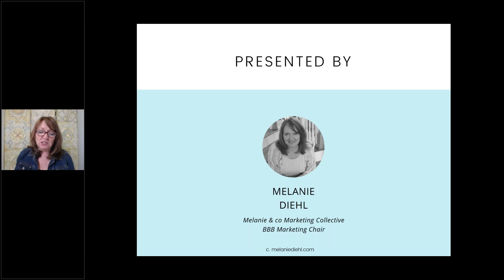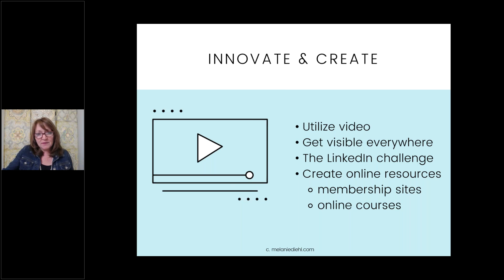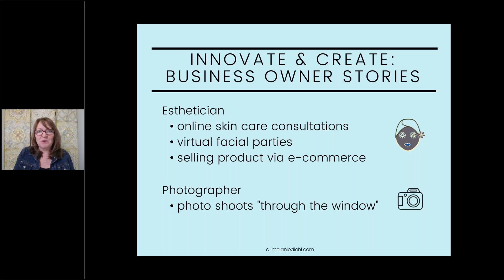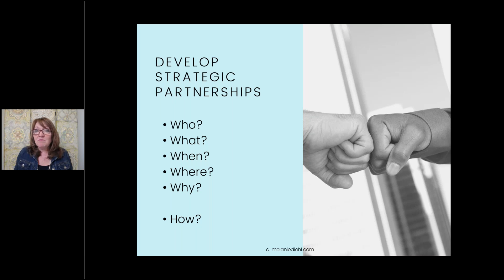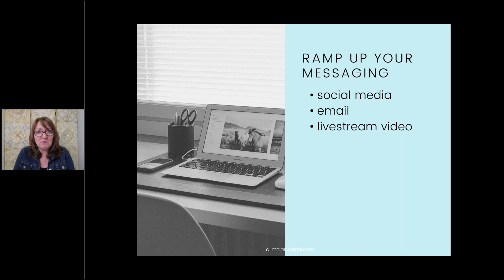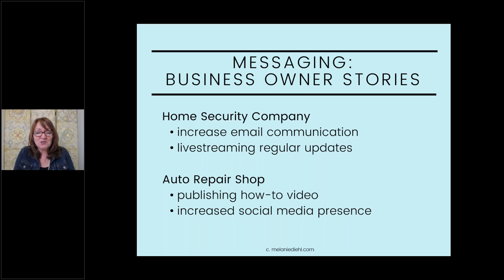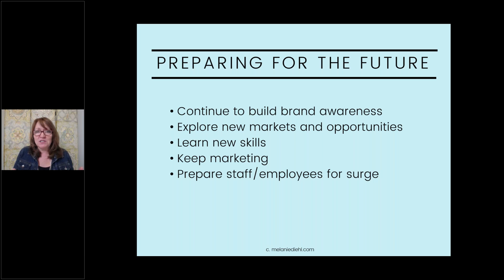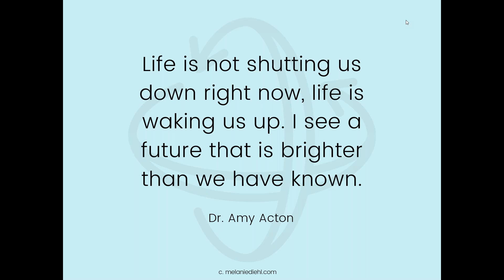BBB Business Builders: Pivoting Your Business During the COVID-19 Pandemic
Melanie Diehl of Melanie and Co. Marketing Collective shares tips on how to pivot your business during the COVID-19 pandemic.